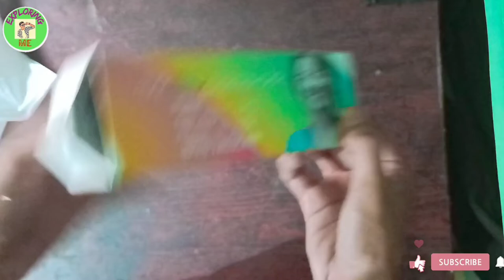lenskart unboxing vincent chase Computer glasses. BLU thin lenses Feature(inside) the video.